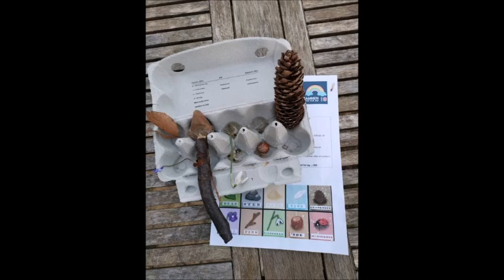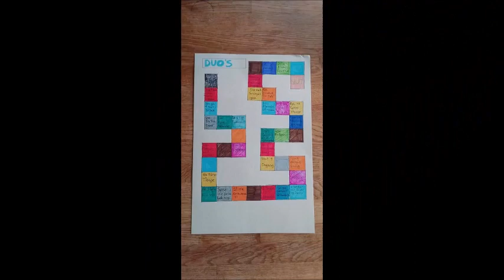FDF Klovborg Corona tid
Foråret 2020 var Corona-tid.
Også for FDF Klovborg, der i mange uger ikke kunne mødes til klassemøder.
Men - man "mødtes" online og børnene og de unge fik opgaver, der så skulle dokumenteres ved at sende billeder og videoer til lederne.
Her ses et udpluk af de mange kreative ideer. Mange udført sammen med familien.